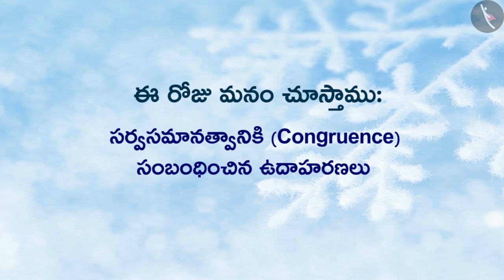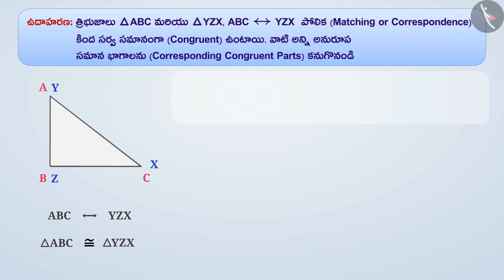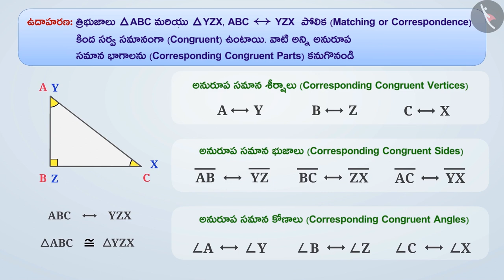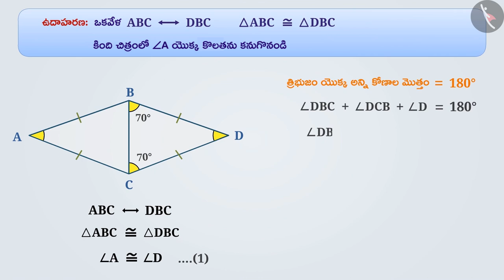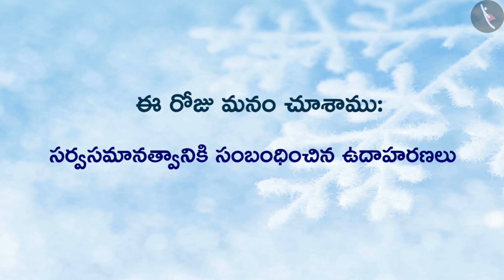సర్వసమానత్వం యొక్క అర్థం | Part 3/4 | Meaning of Congruence | Telugu | Class 7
"సర్వసమానత్వం యొక్క అర్థం | Part 3/4 | Meaning of Congruence | Telugu | Class 7 | త్రిభుజాలు | कक्षा 7 | NCERT | త్రిభుజాల సర్వసమానత్వం

Congruency among triangles- ASA criteria | Triangles | Grade 7 | NCERT | Congruence of triangles

Welcome to part 2 of Meaning of Congruency. In this video, we will discuss various examples of Meaning of Congruency.